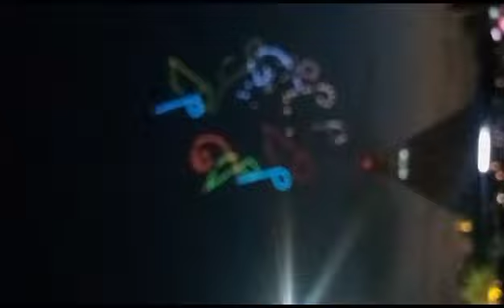Astana day - 2023